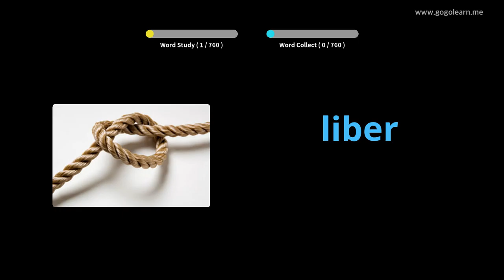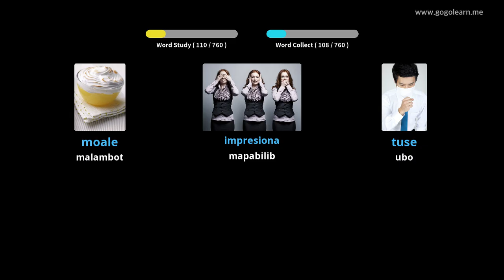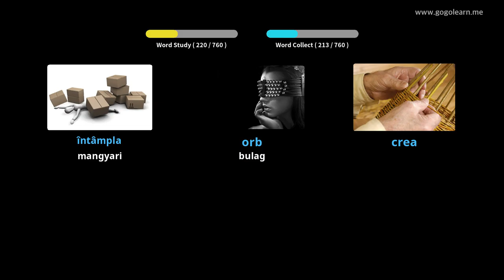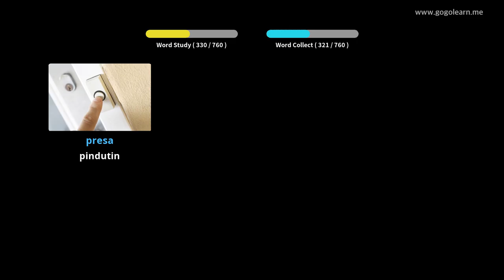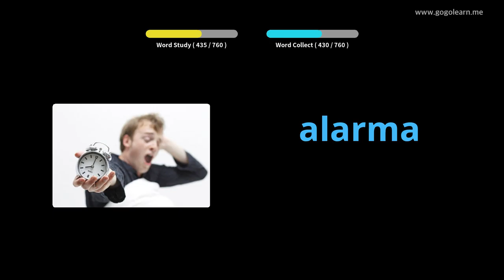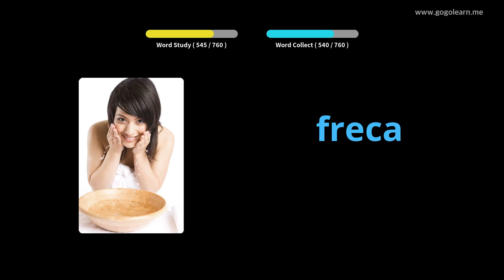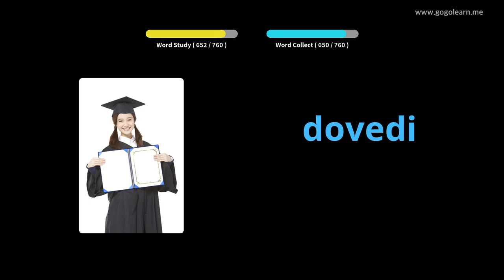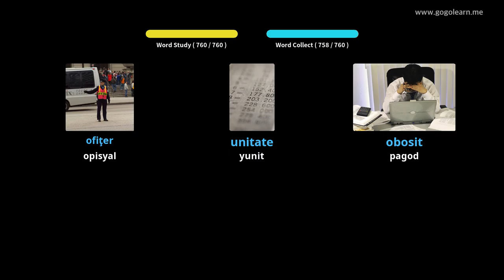Romanian bokabularyo ng Middle School | Golearn